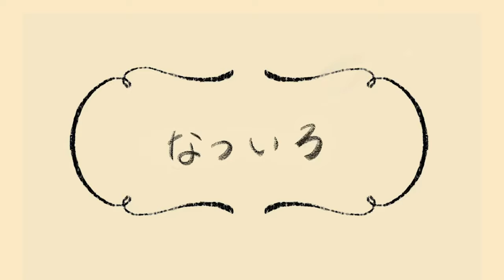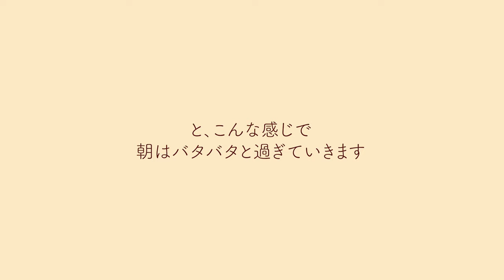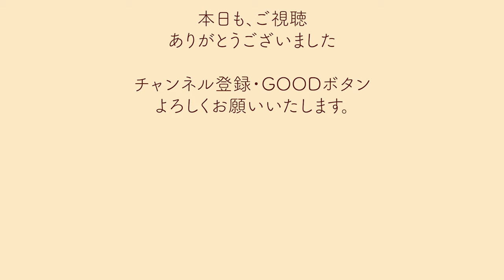◤VLOG◢「妊婦さんの朝のルーティン」 妊娠７ヶ月のお休みの日の朝の過ごし方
今回の動画は朝のルーティンをお届けします。
妊娠７ヶ月の記録、最近の休みの日の朝はこんな感じで過ごしています。
こむら返りは色々な直し方があると思いますが、私的には湯船につかって血行をよくするのが一番早く治ります。
親バカ万歳、息子君のグーチョキパーの見どころです！

加藤夏希(1985年７月２6日)
女優・タレントとして活動中
3児のお母さん

料理や育児について動画をUPしています。

〒153-0044
東京都目黒区大橋2-16-29グレデウス第一ビル302
有限会社ディメンションブルー
加藤夏希宛

SNS
アメブロ   →加藤夏希ブログ「Beauty Beauty」